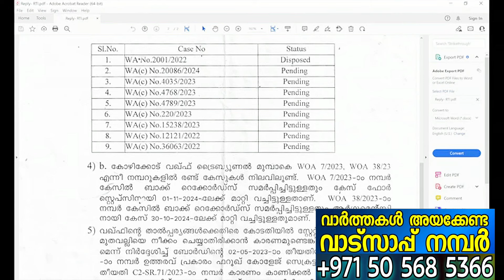മുനമ്പം വകഫ് പ്രശം മുഖ്യമന്ത്രി അറിയേണ്ട ചില പ്രധാന കാര്യങ്ങൾ ! CM മീറ്റിംഗ് !